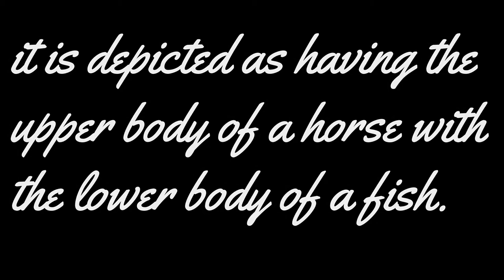Pyrography Timelapse | Hippocampus | Wood Burning Art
Hi guys in todays video i create a pyrography piece based on the mythical creature Hippocampus